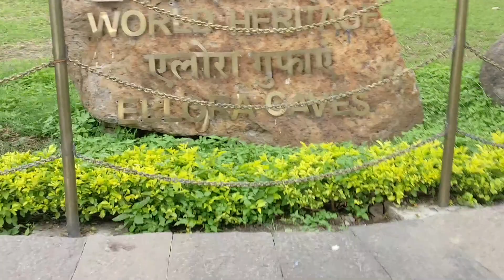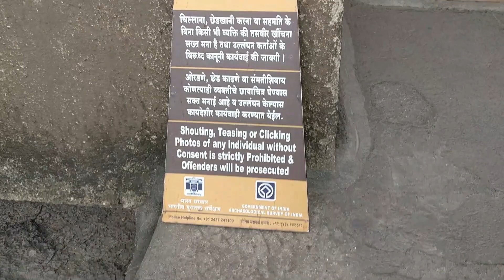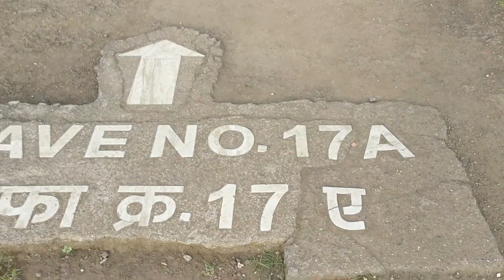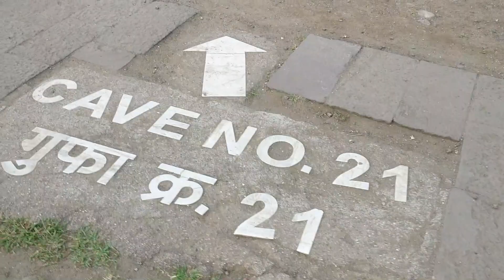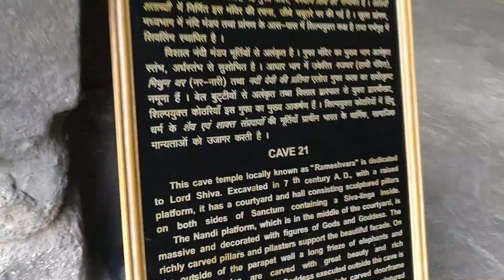ELLORA CAVES | AURANGABAD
Namaste Salaam Sat Sri Akaal kaise ho saare? Bdiya hi hoge.
video ko like kro aur share krdo
Aao baate krte h